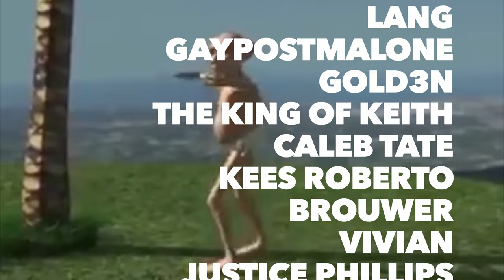I am EUPHORIA personified 💅🏽✨: a makeup tutorial💄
This is my failed attempt at a EUPHORIA makeup tutorial. That's right ladies and gents, I am euphoria personified! Maddy Perez and Jules serve as the inspiration for this makeup look. Euphoria season 2 would have been better if I were a character. Sorry, not sorry babes 💅🏽✨.